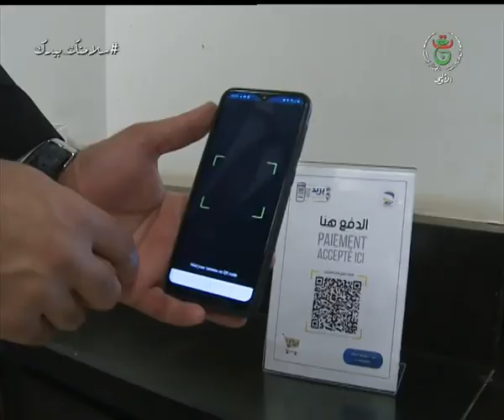تدابير وتسهيلات للمتقاعدين لتسهيل عملية سحب المعاشات في ظروف آمنة